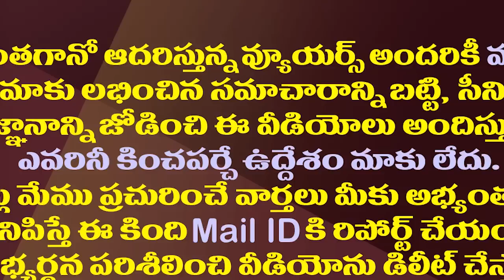మళ్ళీ హైకోర్టుకు చేరిన నిమ్మగడ్డ Vs ఏపీ సర్కారు|Nimmagadda once again knocked on the High Court door